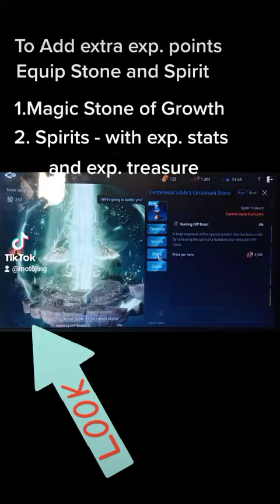MIR4 EXP. GRIND STONE AND SPIRITS for additional exp.points